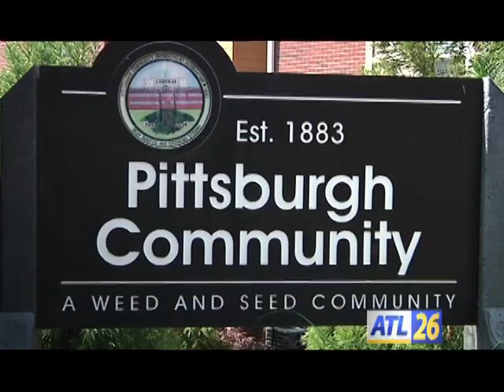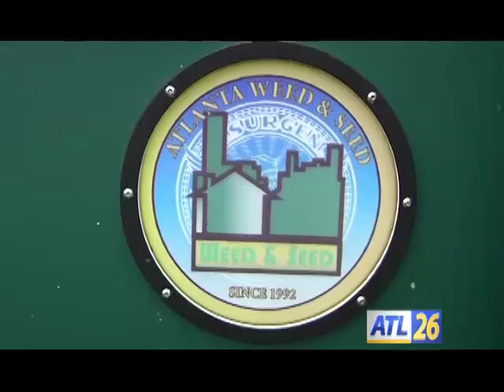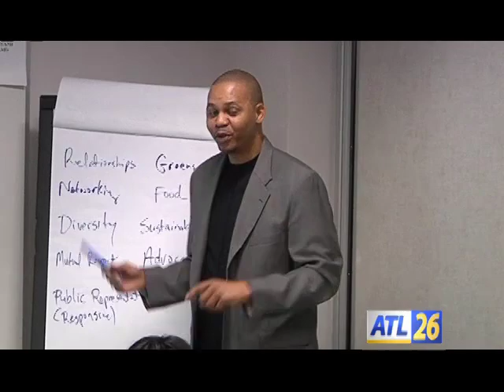Planting Seeds, Growing Communities